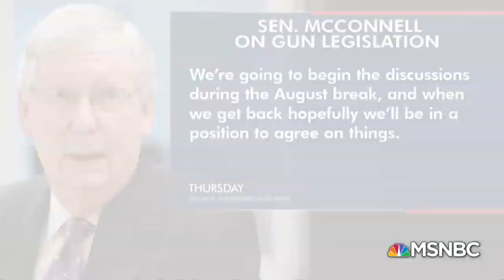Trump Predicts "Meaningful" Background Checks In The Wake Of Mass Shootings | The 11th Hour | MSNBC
Trump heads off for vacation and predicts Senate Republican leader Mitch McConnell and the National Rifle Association are ready to work with him on gun control bills. Peter Baker, Ashley Parker and Franco Ordonez discuss.